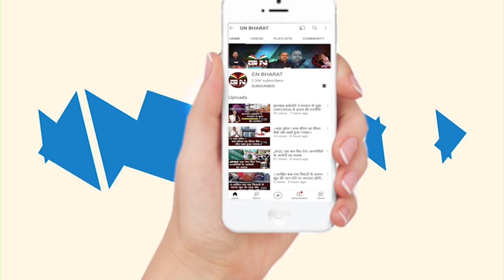Ranchi || कांग्रेस प्रदेश प्रवक्ता ने कहा ,मेरी बात सच नहीं हुई तो थूक कर चाटूंगा, सुनिए क्या कहा